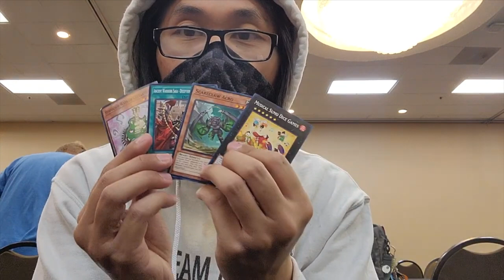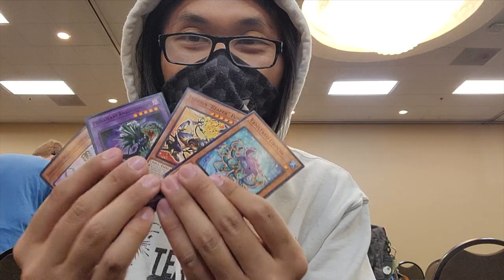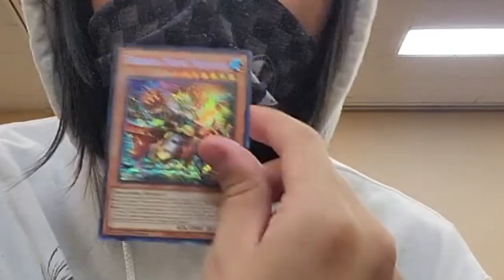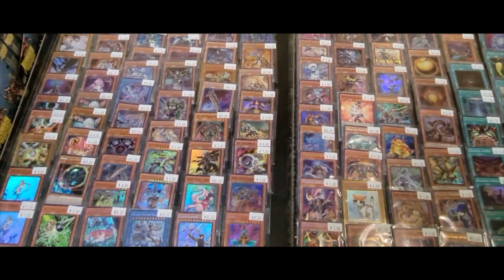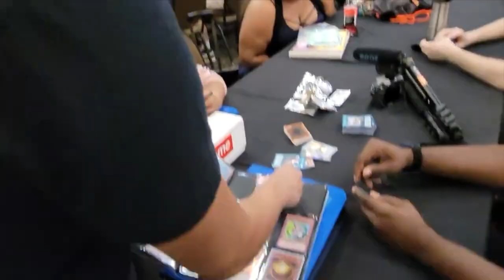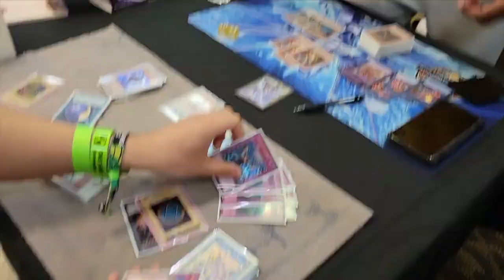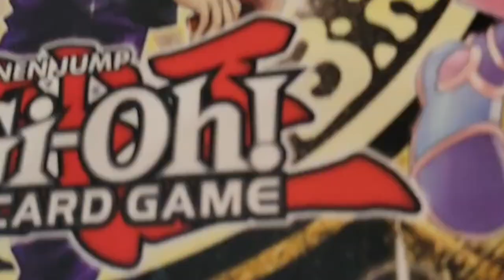Yu-Gi-Oh! Vegas Regional Fresh New Banlist 2022 (VLOG 33)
Yu-Gi-Oh!  Vegas Regional May New Banlist 2022 (VLOG 33)

In this video, made a Vlog of Vegas regional and made top through the tournament. There were about 82 players through the events and so grateful that made top 4